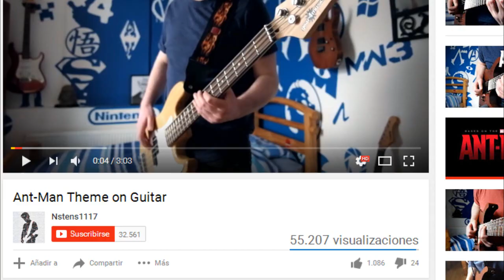Mata Aburrimiento - Top 5: Personajes que me gustaría ver en Marvel vs Capcom Infinite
Cómo es ya costumbre en el canal cada que se acerca el lanzamiento de un título de lucha del tipo crossover a continuación vamos a revisar aquellos personajes que me encantaría pasaran a formar parte del plantel de luchadores.

No dejen de revisar el trabajo del artista detrás de las geniales portadas de los vídeos: